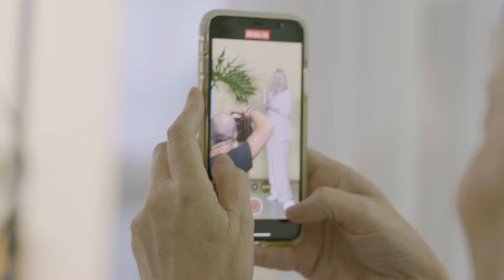BIG LOVE LOCAL BIZ CAMPAIGN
Small business is not for the faint-hearted, and lately it’s been an emotional rollercoaster. Meet the faces behind small business on the Gold Coast.